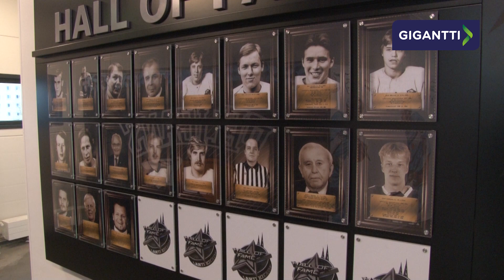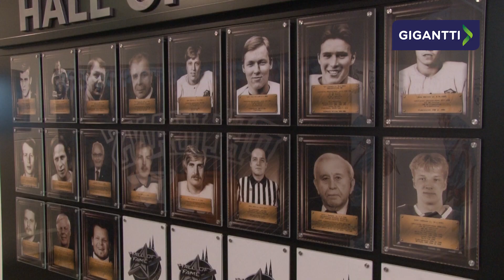GIGANTTI-PreGame: Pelicans - HPK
Ottelua ennakoi pelaajista Hannes Björninen ja toimitusjohtaja Tomi-Pekka Kolu.
Haastattelu: Jari Pohjonen
Kuvaus ja editointi: Jussi Mäkelä